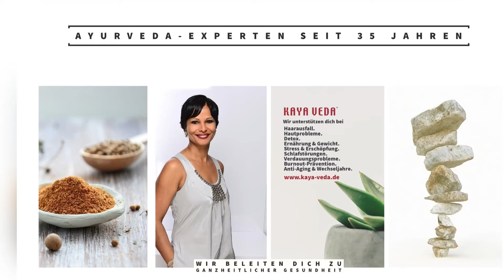Ayurveda Behandlungserfolge: Haarausfall gestoppt & Gesundheit verbessert | Erfahrungsbericht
In diesem Video berichtet eine zufriedene Klientin von den positiven Effekten, die sie bereits kurz nach Beginn ihrer Behandlung im KAYA VEDA Ayurveda Institut feststellen konnte. Ihre Verdauung hat sich deutlich verbessert und auch ihre Kopfhaut ist nicht mehr so fettig wie zuvor. Dank Ayurveda hat sie innerhalb kürzester Zeit die Grundlagen geschaffen, um ihren Haarausfall zu stoppen. Wir freuen uns sehr mit ihr!

Ihre Erfolgsgeschichte:
Unsere Klientin erzählt, wie die ayurvedischen Behandlungen ihr Leben verändert haben. Durch die gezielte Anwendung der Ayurveda-Prinzipien konnte sie nicht nur ihre gesundheitlichen Beschwerden lindern, sondern auch ihrem Haarausfall effektiv entgegenwirken.

Möchten Sie mehr erfahren?
Besuchen Sie unsere Webseite für weitere Informationen und Unterstützung:
🌐 KAYA VEDA Homepage

Haben Sie Fragen?

Verpassen Sie nicht:
👍 Hinterlassen Sie uns ein Like, wenn Ihnen das Video gefallen hat!
🗨️ Teilen Sie Ihre Gedanken und Erfahrungen in den Kommentaren!

Erleben Sie die transformative Kraft der ayurvedischen Pflege mit KAYA VEDA. Namaste. 🙏